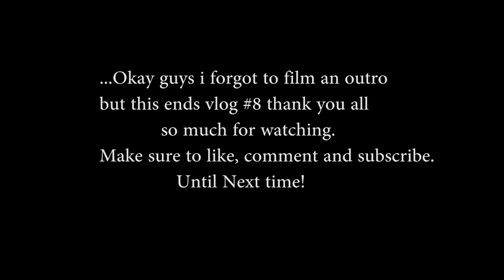TRICKS IN THE RAIN!!! (GONE WRONG) Vlog #8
In this vlog we ride in the rain fall quite a bit and more enjoy really great video!